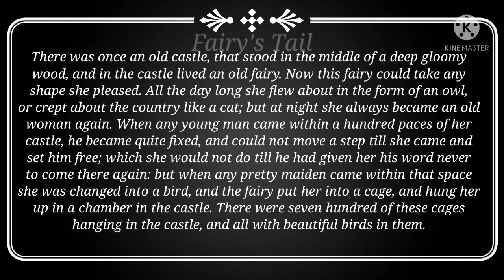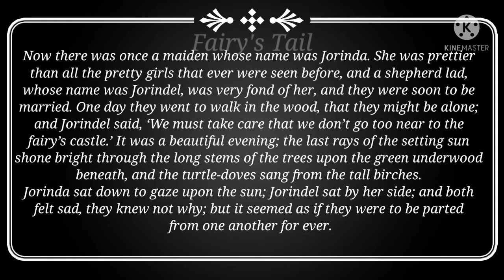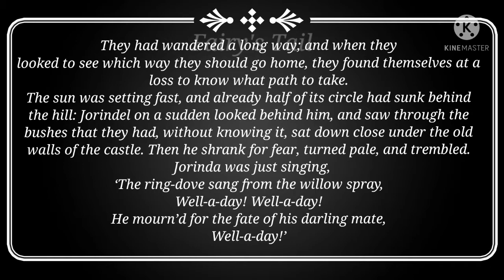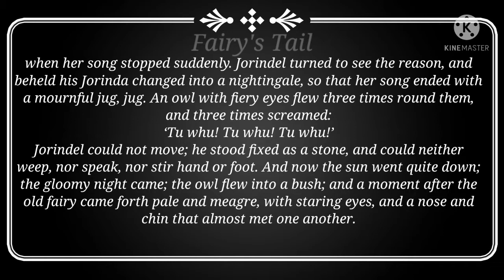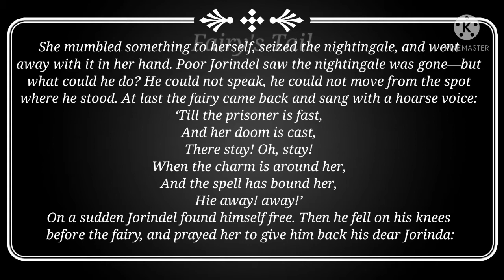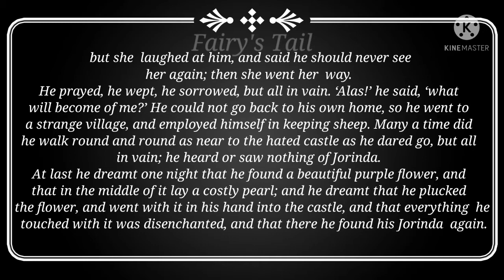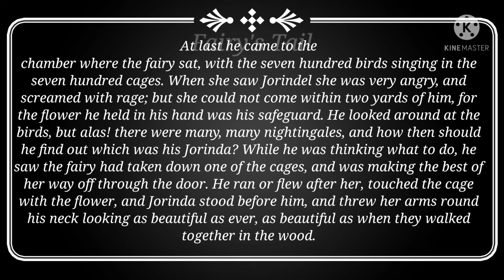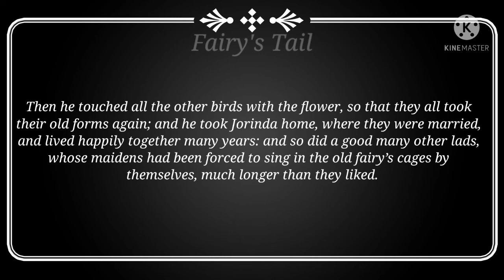JORINDA AND JORINDEL - THE BROTHERS GRIMM FAIRY TALES